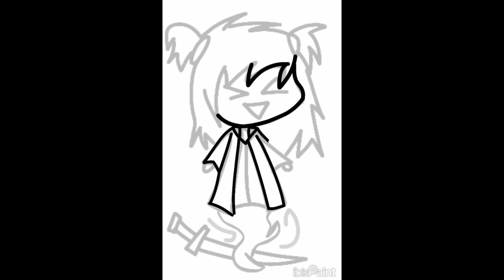sarin (walfa) speedpaint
tranquilos ya estoy trabajando con el vídeo del loquendotrix